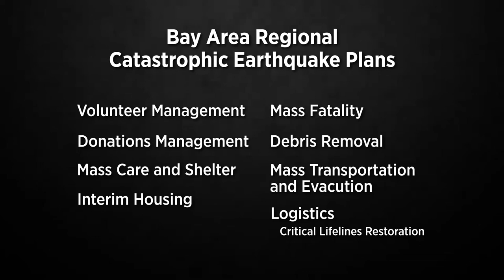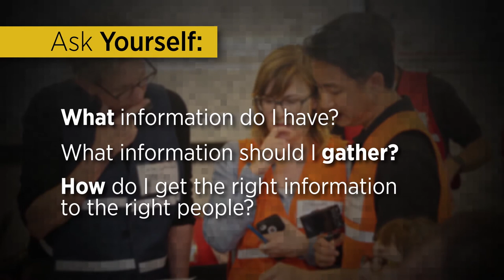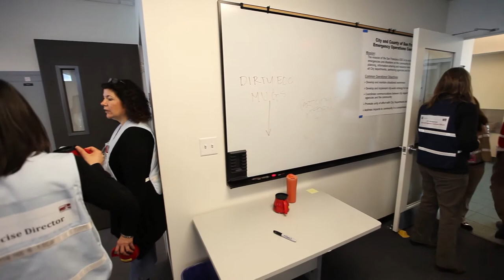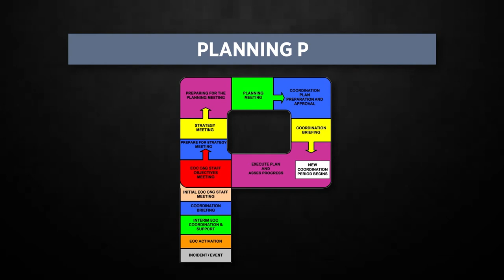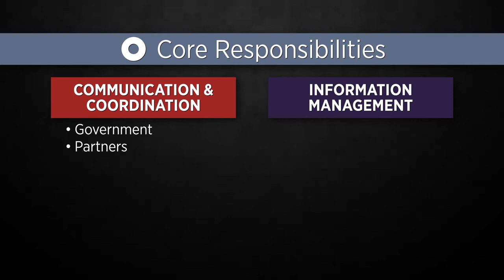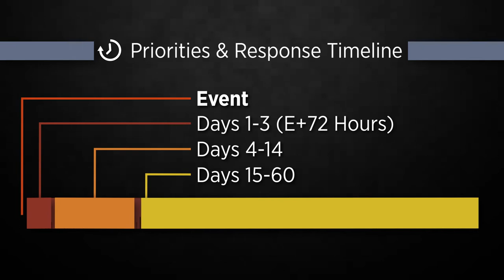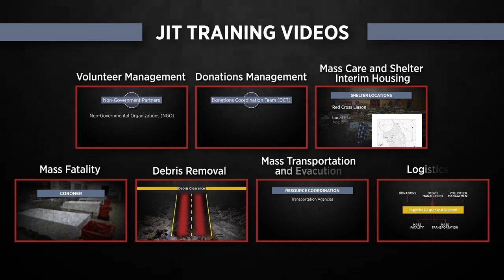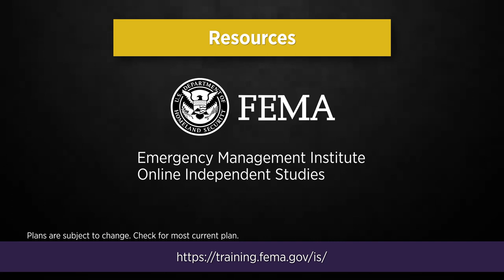Just In Time EOC Training - Introduction